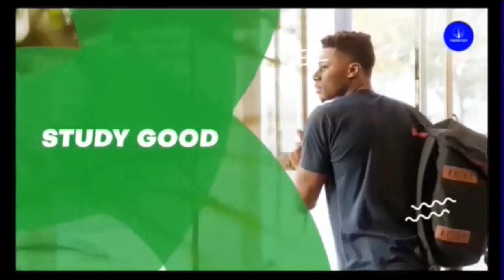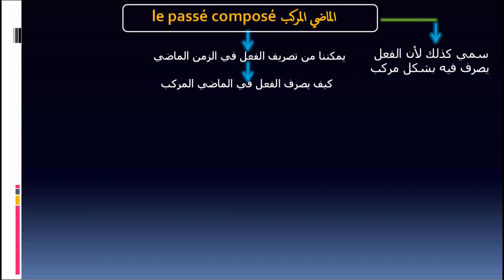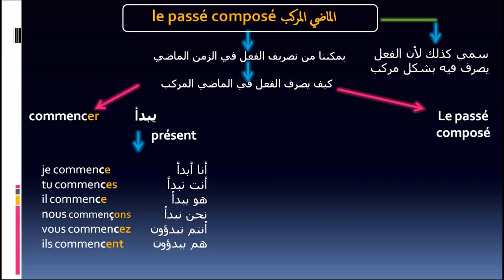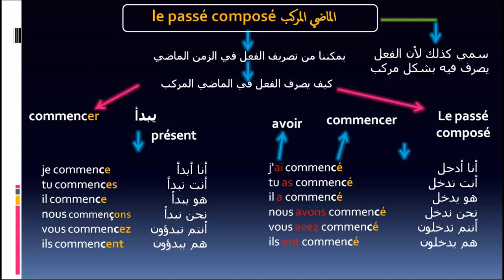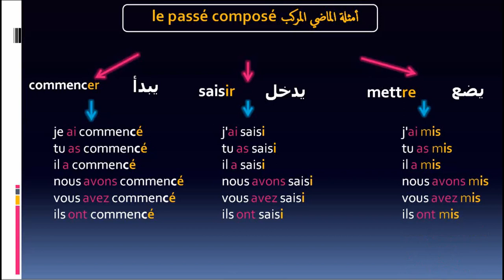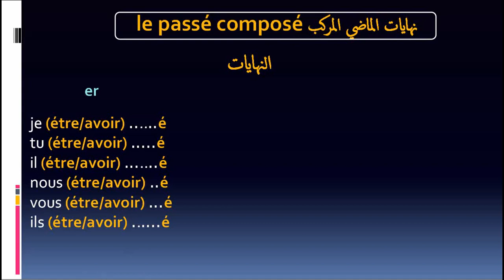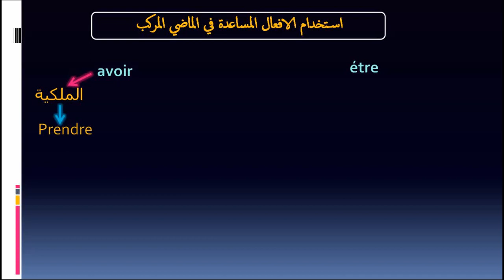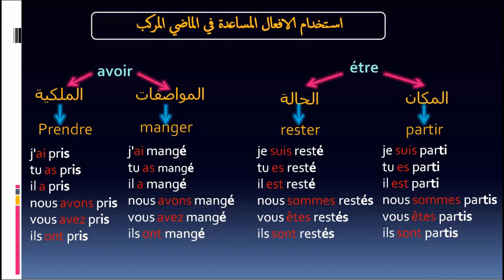تعلم الفرنسية من الصفر بالصوت و الصورة و الموسيقى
تعلم الفرنسية من الصفر بالصوت و الصورة و الموسيقى، يتضمن هذا الفيديو  الماضي المركب le passé composé في la conjugaison  في اللغة الفرنسية،بهذه الطريقة تعلم الفرنسية من الصفر إلى الاحتراف مع فرانسوزين، و تحدث اللغة  الفرنسية بدون قواعد، معنا تعلم الفرنسية بسرعة و سهولة بالصوت و الصورة و الموسيقى، هنا ستطور اللغة الفرنسية لديك. لأن فرانسوزين منصة افتراضية مجانية مصممة لتعلم اللغة الفرنسية بالعربية. توفر سلسلة دروس الفرنسية الخاصة بالمهاجرين بالصوت و الصورة و قواعد اللغة الفرنسية، من الصفر، و تعلم اللغة الفرنسية للأطفال والكبار والمبتدئين, و سواء كنت مبتدئ تتعلم الأساسيات أو تبحث عن تدريبات على القراءة والكتابة والتحدث، هي فرصة للجميع في العالم بفرنسا و كندا و بلجيكا أو غيرها، لذلك فهذه القناة ستساعدك على تعلم اللغة و ربط الجمل بشكل صحيح و إنتاج حوارات في المنزل, المدرسة, المطار, محطة القطار أو في مقهى، تحت شعار: اللغة الفرنسية للجميع.

كيف أتعلم التفريق بين المصطلحات المعقدة في اللغة الفرنسية بطرق مسلية سريعة و بسيطة من الصفر إلى الاحتراف:
تمارين تطبيقية لكيف أتعلم التفريق بين المصطلحات في  اللغة الفرنسية بطرق مسلية سريعة و بسيطة من الصفر:
كيف أتعلم قواعد اللغة الفرنسية من الصفر بطرق مسلية سريعة و بسيطة من الصفر إلى الاحتراف: